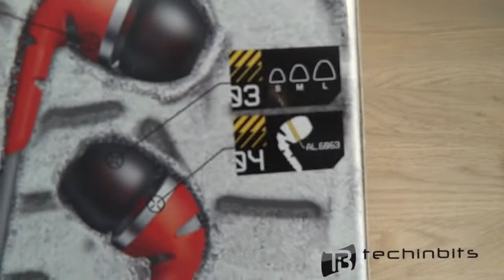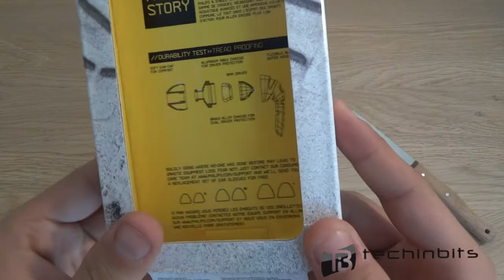Phillips O'neil thread unboxing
The unboxing